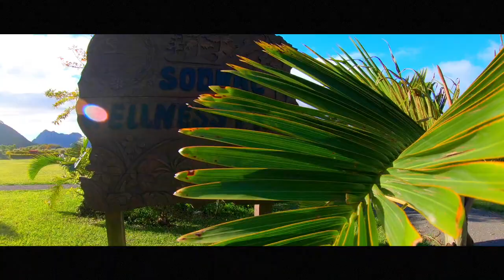Humara pyara Quatre Bornes